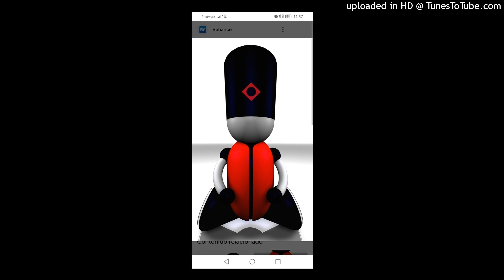Fc Kabagar - Saturn. 2023